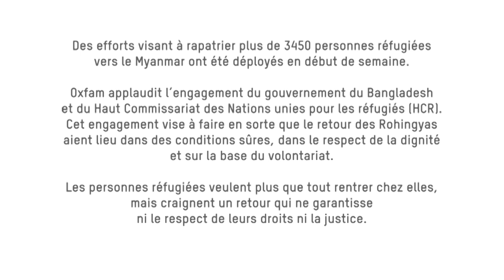Bangladesh | Les Rohingyas, deux ans après leur exode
Cela fera près deux ans ce 25 août 2019 que le premier des 700 000 Rohingyas au monde s'est enfui au Bangladesh après la répression militaire de l'armée de Myanmar.On estime à 500 000 le nombre de Rohingyas restés au Myanmar, dont près de 130 000 dans des camps confinés qui sont clôturés et où les déplacements sont strictement limités.